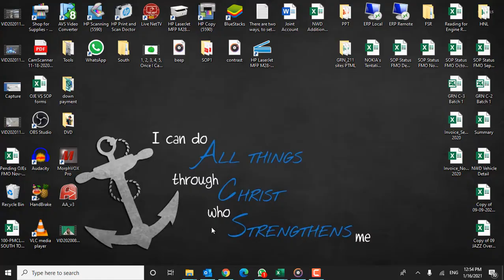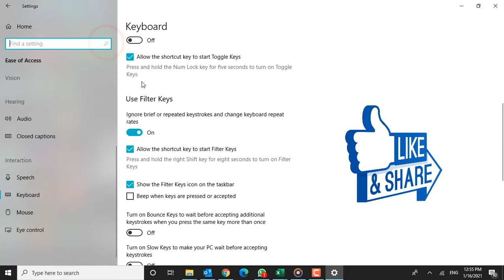🆂🅾🅻🆅🅴🅳 ✔ How to Turn Off System Beep Sounds in Windows 10| Get Smart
Step 1: Click on the Start button on your desktop and select Settings (gear icon) located above the Power option in the context menu.
Step 2: In the Settings window, click on Ease of Access.
Step 3: In the Ease of Access window, on the left side, scroll down and under the Interaction section, click on Keyboard. Now, on the right side of the pane, scroll down, under the Use Filter Keys section, uncheck the box next to Beep when keys are pressed or accepted.